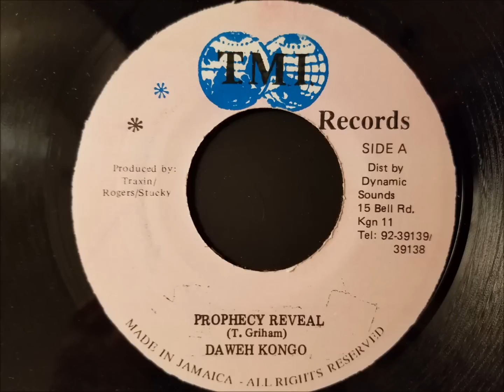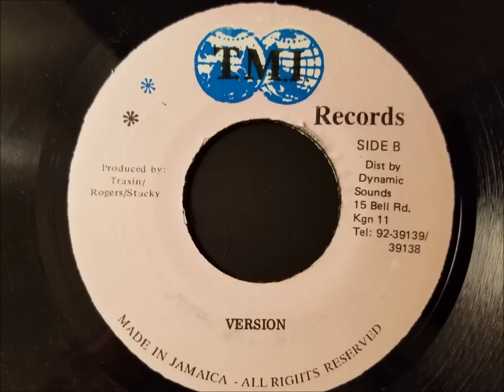Daweh Congo - Prophecy Reveal - TMJ 7" w/ Version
Daweh Congo
Prophecy w/ Version
TMG 7"